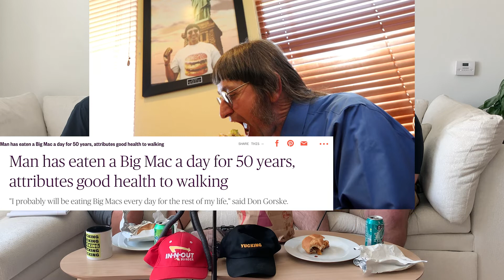Top 5 Burgers Of All Time & Arby's Country Rib Sandwich Review | Yucking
First ever episode! Yucking and creator Snaxsonville review Arby's Country Rib Sandwich, rank the Top 5 Burgers of All Time, and discuss Jacksonville's growing culinary scene.

How will burger legends Five Guys, In-N-Out, Shake Shack, McDonald's, Culver's, Freddy's, Wendy's, Burger King, and Whataburger rank?

Yucking is a food and travel show featuring culinary adventures and often-disputed Top 5 rankings.